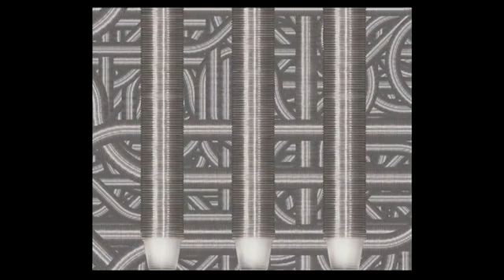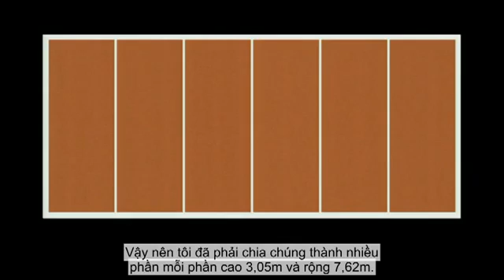Một vài số liệu gây sốc | Chris Jordan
Mỗi ngày, mỗi người chúng ta có thể vô ý làm những việc nhỏ, nhưng những con số thống kê sẽ cho thấy những "việc nhỏ" đó trong một cộng đồng lớn thì sẽ khủng khiếp đến nhường nào. TEDvn giới thiệu đến các bạn một vài việc nhỏ trong số đó mà Chris Jordan đã trình bày một cách hết sức sinh động.